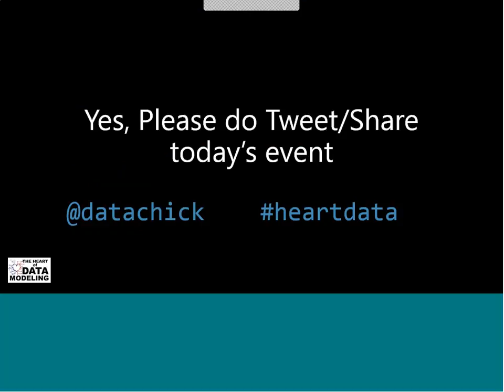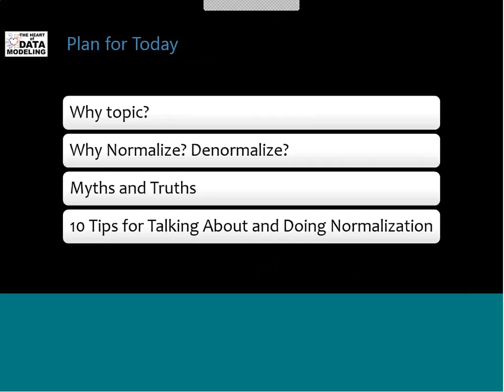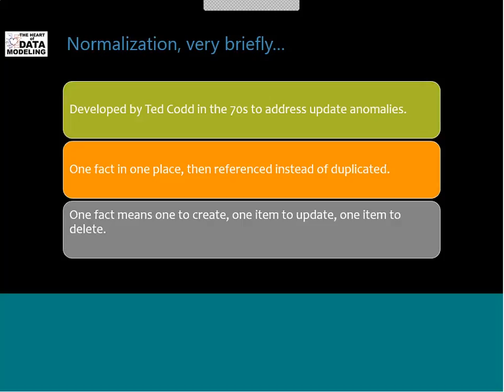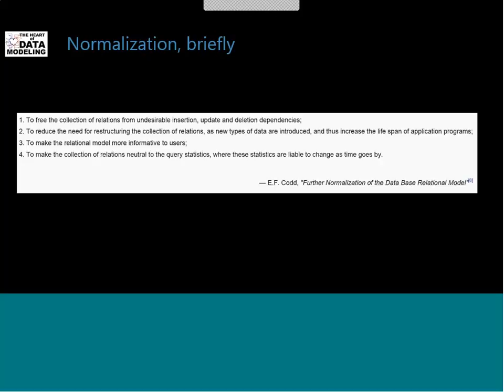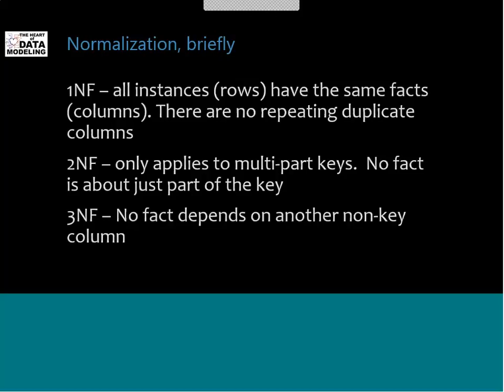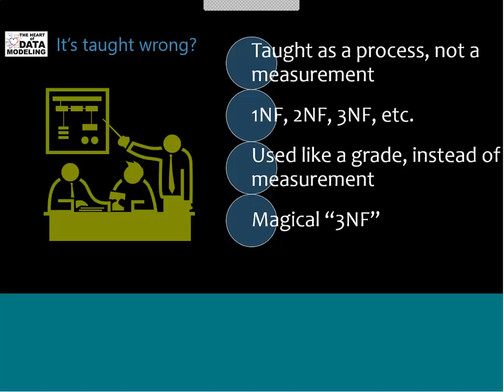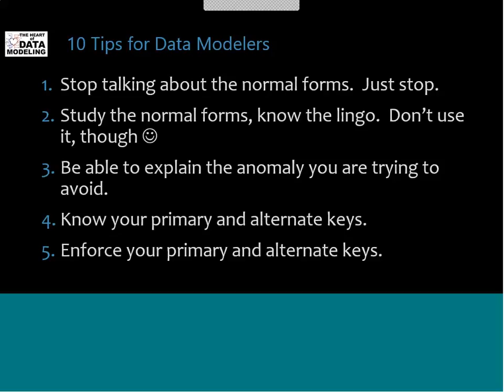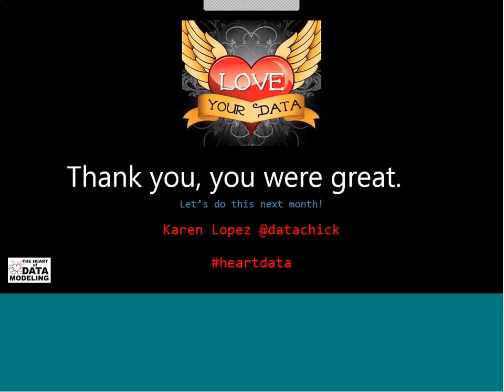The Heart of Data Modeling Webinar: Normalization It's Not your Friend... or Your Enemy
Just  the mere mention of normalization can send shivers down the spine of the most experienced data modeler.  And your team members likely hate it more than you do.

But normalization does not have to be the bad word it is on most projects. It’s likely that your team mates don’t fully understand its benefits and that you don’t fully understand why they fear it so much.

In this month’s webinar, Karen demonstrates the good, the bad, and the ugly of basic normalization.